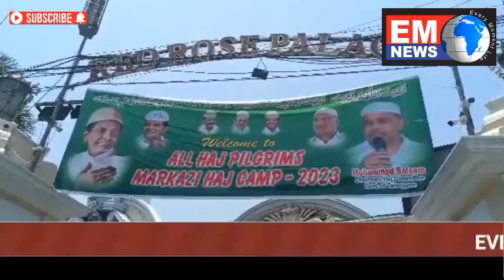All Hajj pilgrims markazi Hajj camp at Red Rose function hall.